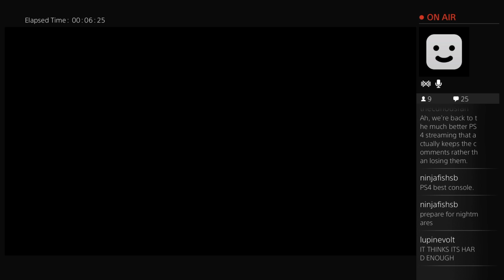The Bloodbourne Ascendancy: The Old Hunters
I begin The Old Hunters DLC! And boy howdy is it something. Unfortunately the connection did choke and die at the end there, but the proper Ludwig fight will be shown in the next video.